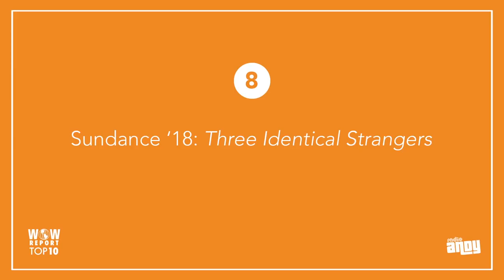'Unreal''s Jeffrey Bowyer-Chapman Joins Us for the WOW Report on Radio Andy!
This week we have hunky Jeffrey Bowyer-Chapman from Lifetime's Unreal - which comes back for season 3 on February 26 at 1oPM - and guest judge on this week's ALL-NEW episode of RuPaul's Drag Race All Stars 3 - airing next Thursday at 8PM on VH1 - joining us for the Top Ten Things That Make Us Go WOW for Radio Andy!

You can now WATCH us recording the WOW Report in our gallery storefront on Hollywood Boulevard, just across the street from Hollywood's oldest restaurant Musso & Frank! The WOW Report for Radio Andy on SiriusXM airs TODAY at 3PM EST (12PM PST) on SiriusXM, and again at 6PM EST (3PM PST). You can also catch it on the SiriusXM app!

10) Unreal’s Jeffrey Bowyer-Chapman @01:00
9) Hot on Hulu: Future Man @06:58
8) Sundance ‘18: Three Identical Strangers @11:52
7) Don’t Cry for Patti Lupone @19:57
6) The Assassination of Gianni Versace @23:52
5) Netflix Pick: Treasures from the Wreck of the Unbelievable @29:38
4) Citizen Rose on E! @36:56
3) Japanese Robot Slippers @40:43
2) Sundance ’18: Jane Fonda In Five Acts @43:49
1) Trump & Melania: D-I-V-O-R-C-E? @50:04
Resistor of the Week – The First Purge/Joe Kennedy III @54:02